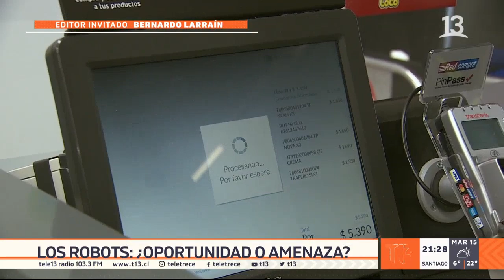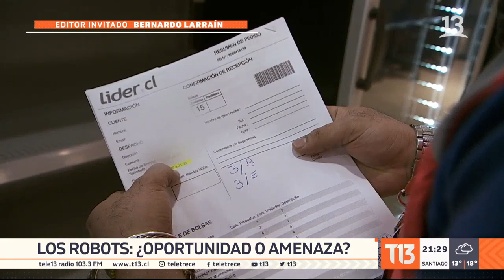Los robots: ¿Oportunidad o amenaza? - Bernardo Larraín